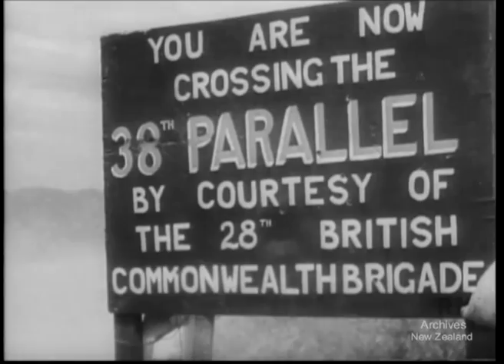Kiwis in Korea (1951)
On 25 June 1950, amid global tensions created by the Cold War, the Korean War erupted. Lasting three years, the conflict had huge ramifications for Korea as well as relations between nations around the globe. As New Zealand was part of the United Nations response, the war also had a dramatic influence on its relationship with the United States, and its own economy.

As nzhistory.net.nz notes, "New Zealand was one of the first states to answer the Security Council's call with combat... On 29 June 1950, the government offered two frigates, and HMNZS Tutira and Pukaki left Auckland on 3 July." By 1957, 4700 New Zealanders had served as part of the New Zealand contingent - 'K-Force' - under UN Command; 1300 served on the frigates during the war and for a period after the Armistice (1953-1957); and 45 men died serving in New Zealand forces.

'Kiwis in Korea' (1951) is a short National Film Unit production showing New Zealand forces in action during the conflict. Archives New Zealand holds other NFU films about Korea, including 'K-Force' (1950 Pictorial Parade No.7 (1953 and 'This is Korea' (1959

More information on New Zealand's involvement in the Korean War can be found